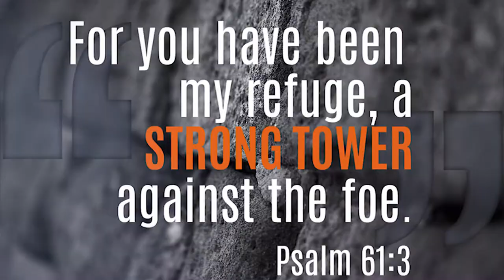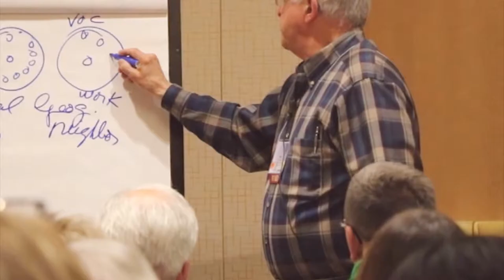AGRM 2017 Opening Video (Strong Tower)